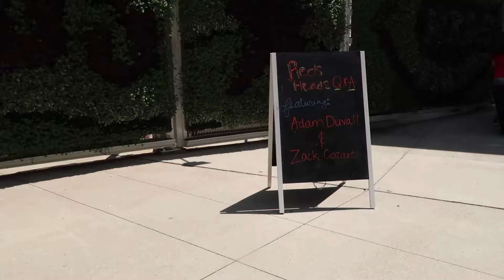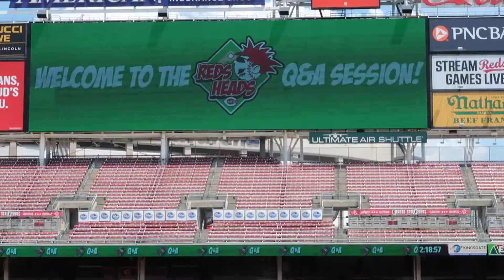Meeting Cincinnati Reds Baseball Players Zach Cozart & Adam Duvall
As members of the Reds Heads Kid's Club we were invited to meet Zach Cozart & Adam Duvall for a question and answer session at Great American Ballpark. We had a lot of fun at the ballpark, as always, and learned a lot about the players.